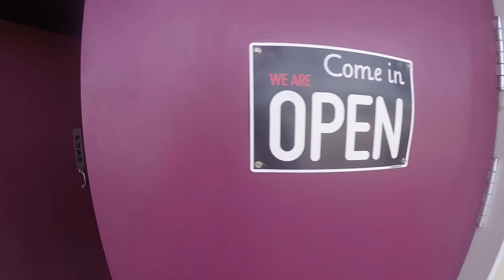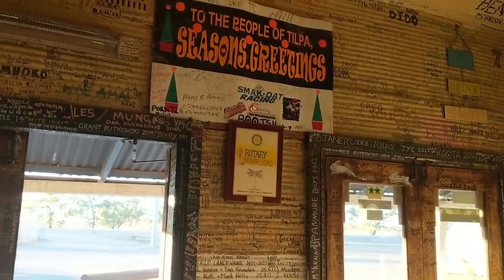GONE.BUSH Outback NSW 2018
Finally its here, Gone.Bush takes on Outback New South Whales. 5 blokes 4 four wheel drives and a bunch of cameras to try give you the best footage of the lesser seen side of the state. Enjoy